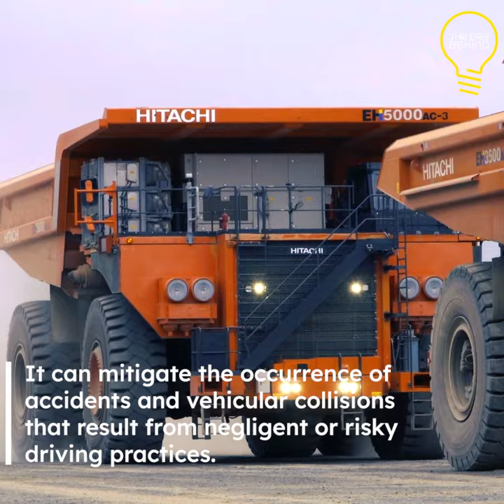Hitachi Object Detection Technology